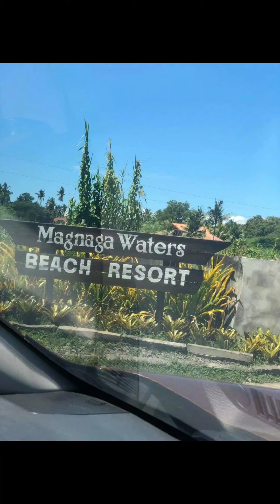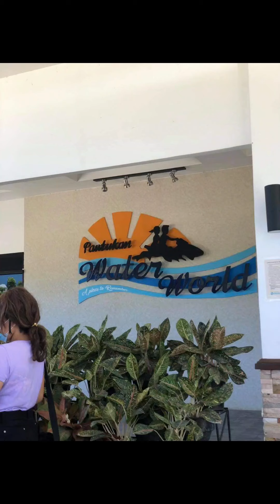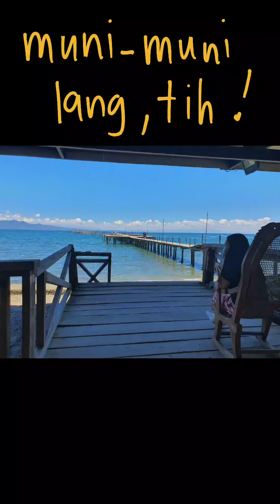Saturdate | Waterworld Resort | Pantukan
after 6 months, nakalabas rin sa outside world😂